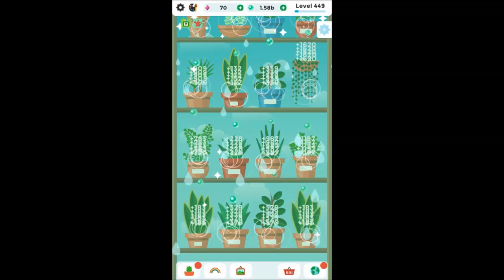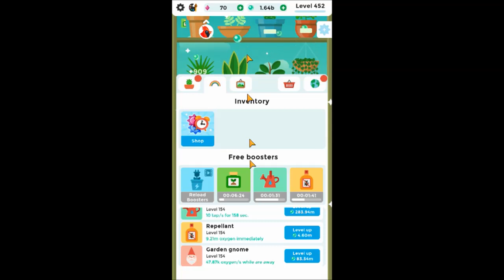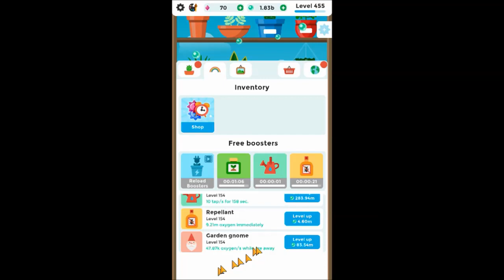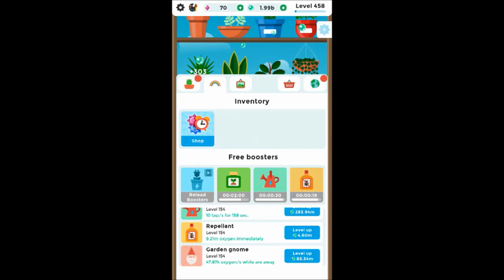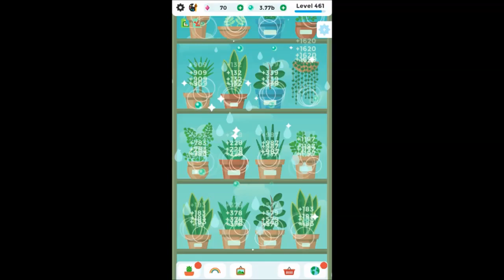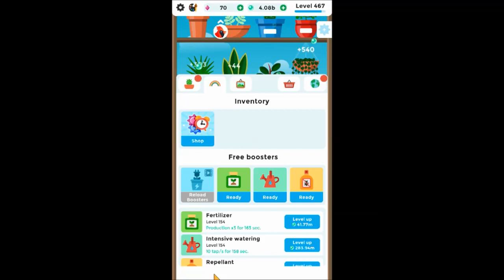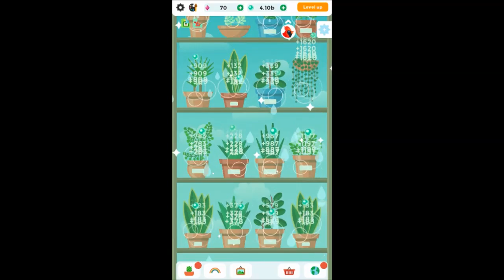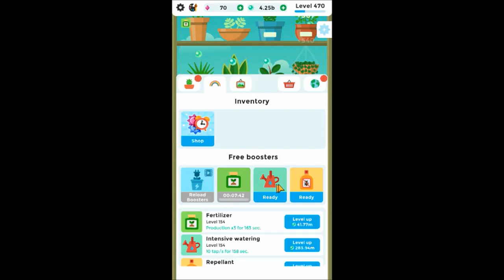Terrarium: Garden Idle (PC) Part 22: Levels 449-471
Terrarium: Garden Idle on Android, iOS, PC. Google Play - Free to play.
Try the most relaxing crop idle game: discover, collect and grow lovely plants to increase your oxygen income and expand your garden!

Let’s relax in this chill and cute mobile/idle game. You will see it’s the perfect new way to rest, get calm and zen without going to yoga!
PC gameplay. Genre: Idle, Simulation. E - Everyone